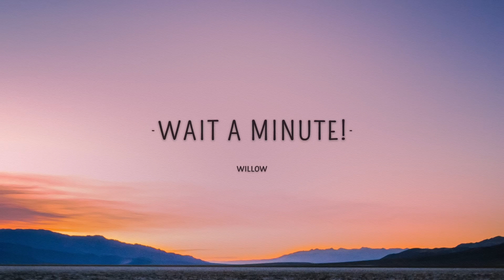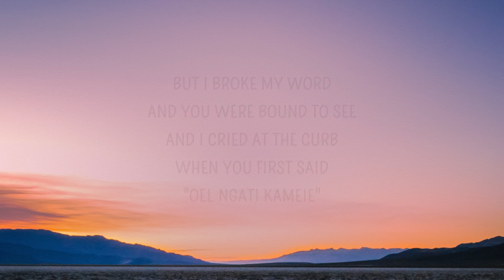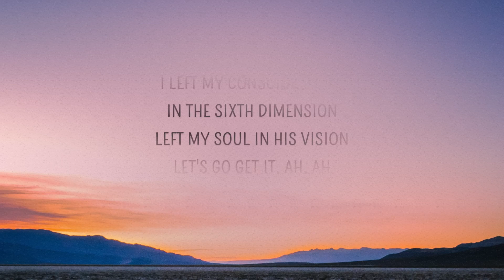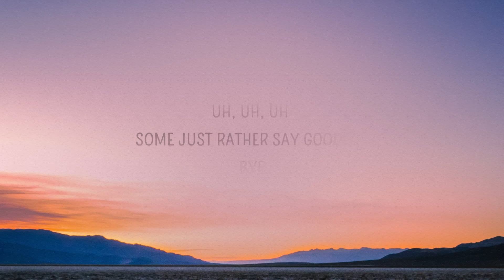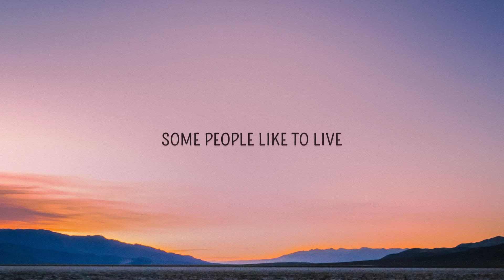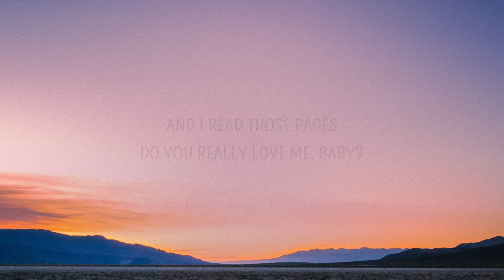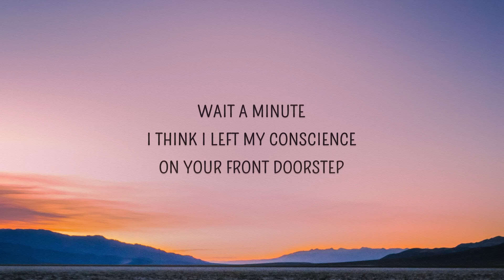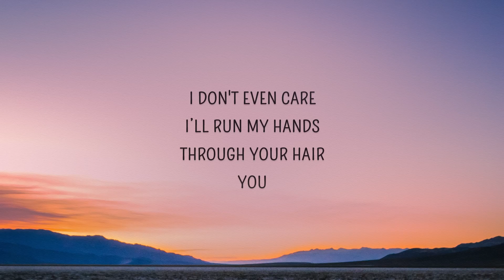[1 HOUR 🕐] Willow Smith - Wait a Minute (Lyrics)